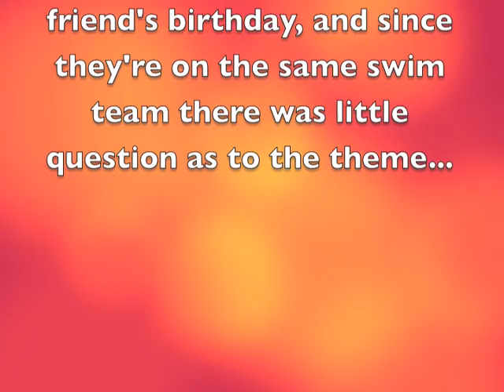Swim Cake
Ahhh cake number four...I needed an excuse to make another cake, and thankfully my daughter promised a girl on her swim team that I'd make a cake for her. Here's the end result..